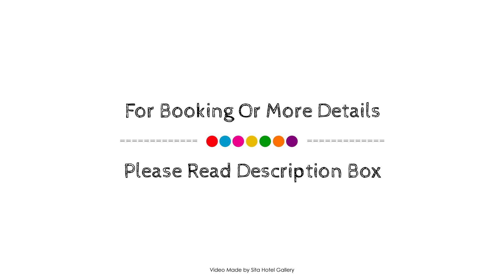First Hotel Bengtsfors, Sweden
Searching For
1. First Hotel Bengtsfors
2. First Hotel Bengtsfors Virtual Tour
3. First Hotel Bengtsfors Rooms
4. First Hotel Bengtsfors Amenities
5. First Hotel Bengtsfors Videos
6. First Hotel Bengtsfors Offers
7. First Hotel Bengtsfors Deals
Audio Credit:
Track Title: Reasons To Hope
Artist: Reed Mathis